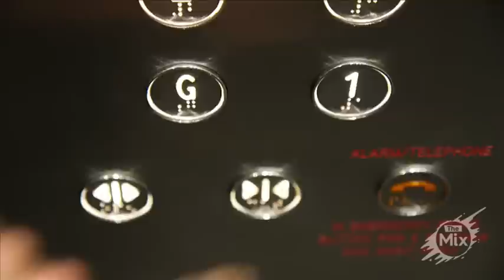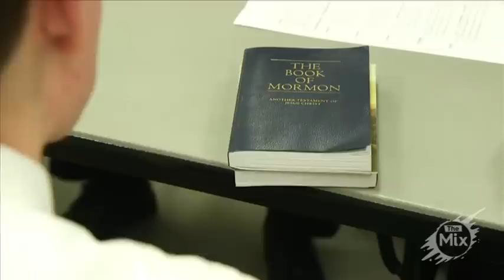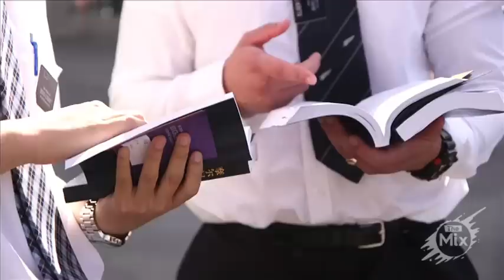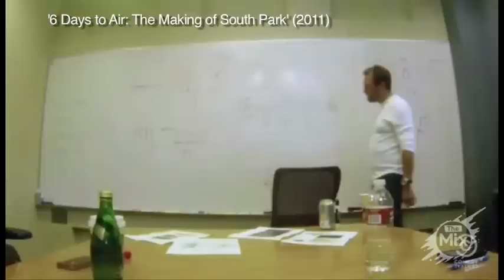South Park creators Trey Parker and Matt Stone on The Book of Mormon | The Mix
The Mix’s James Valentine talks to South Park creators Trey Parker and Matt Stone about their musical The Book of Mormon, which is on show in Melbourne.